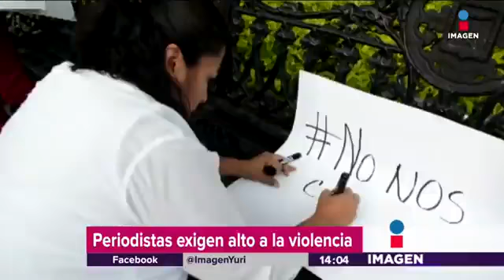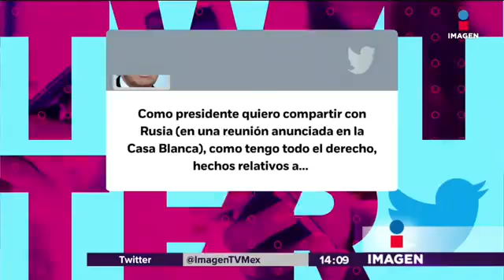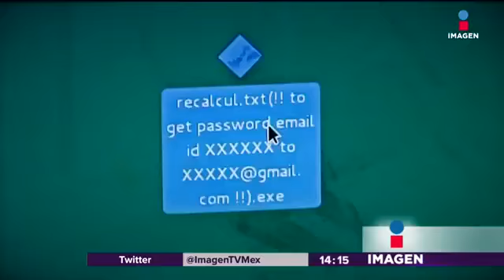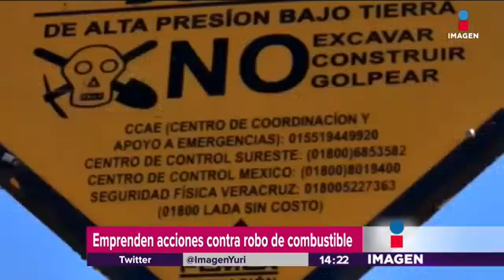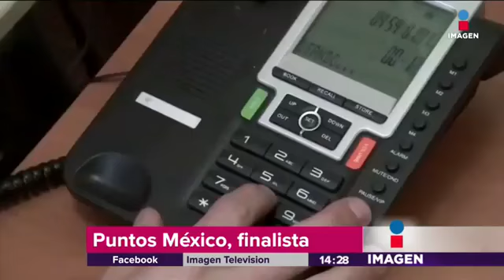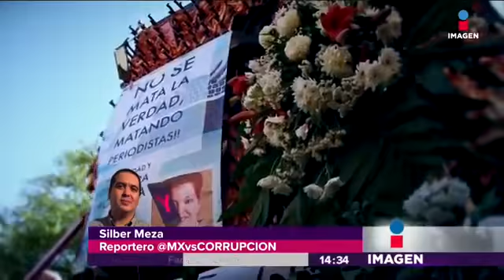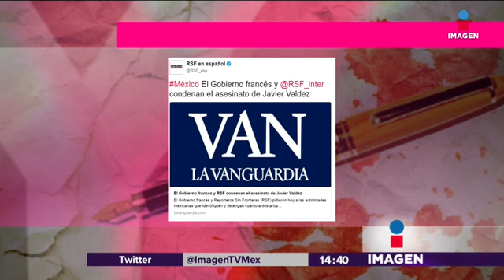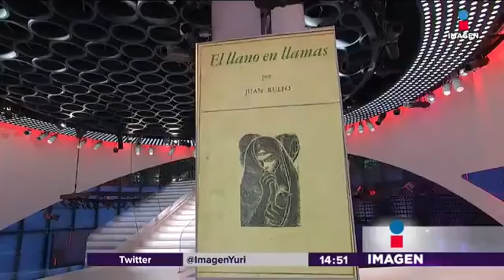Noticias con Yuriria Sierra (emisión completa: 16/may/17)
Emisión completa del noticiero conducido por la periodista Yuriria Sierra del día 16 de mayo de 2017: Periodistas exigen seguridad y libertad; el Presidente Municipal de Chahuites Oaxaca, José Antonio Ruiz Trump, culpa a los centroamericanos de los problemas de Oaxaca; periodistas de Grupo Imagen hablan sobre cómo es hacer su trabajo en México y entrevista al periodista Solberio Meza, quien convocó al UnDíaSinPeriodismo.